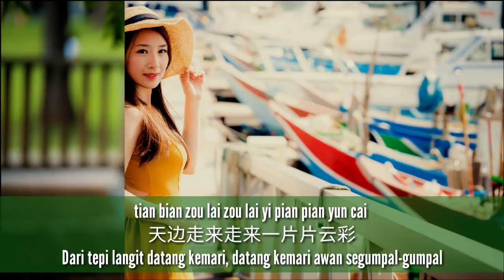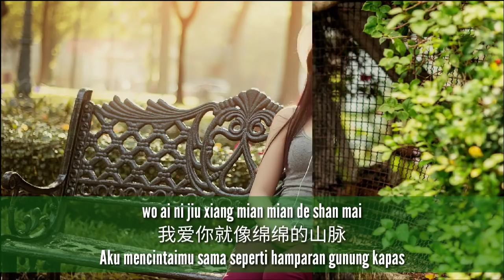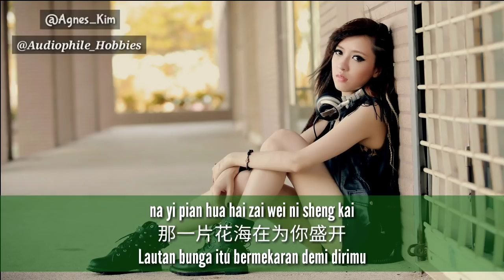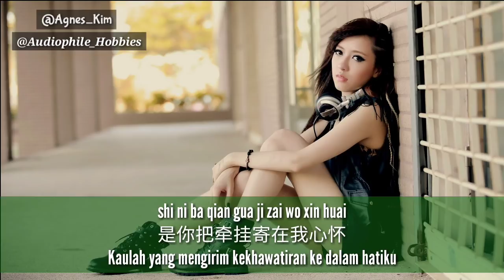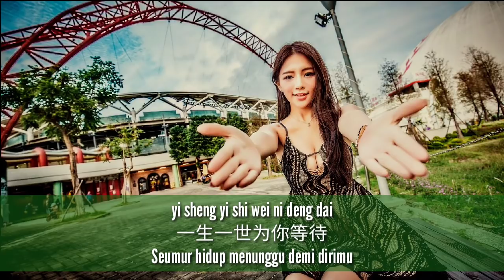Wei Ni Deng Dai 为你等待 - Zhong Ming Qiu 钟明秋 (Menunggu Demi Dirimu)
Mandarin Song: 为你等待 Wei Ni Deng Dai
Singer: 钟明秋 Zhong Ming Qiu